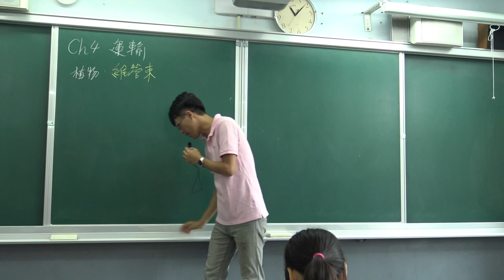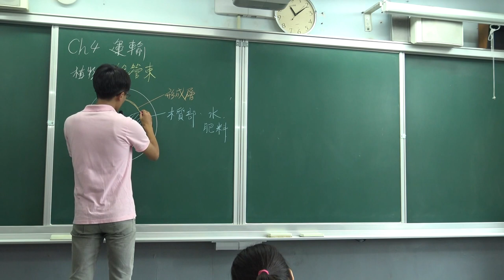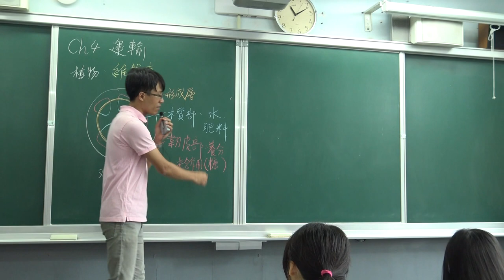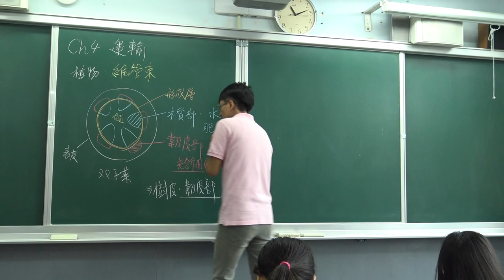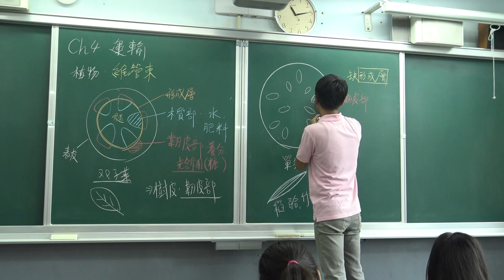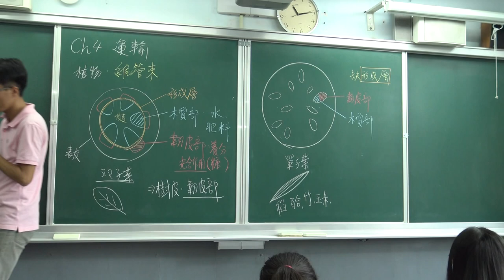國三生物複習- 第4章 運輸(1)：開花植物的維管束